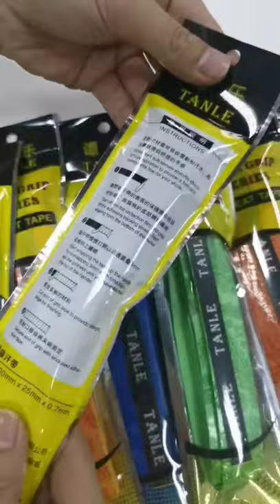[TANLE]Grip new printing keel hand gel Sweat wicking PU material Tennis racket badminton Fishing rod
[Brand] :TANLE
【Name】 Hand gel tape
[Model]TL-RA02 pattern
【Process】 Thermal transfer
[keel] This is a keel hand gel with a keel strip on the back. After the hand glue is wrapped, it has a spiraling rib. It feels comfortable.
【Material】 Imported PU material + high quality EVA keel
[Specification] Length 110cm x Width 2.5cm x Thickness 0.75mm
[Use] Badminton racket, tennis racket, squash racket, bicycle handlebar, steering wheel, fishing rod, etc.
[Color] Gray Blue Green Yellow Multiple colors available